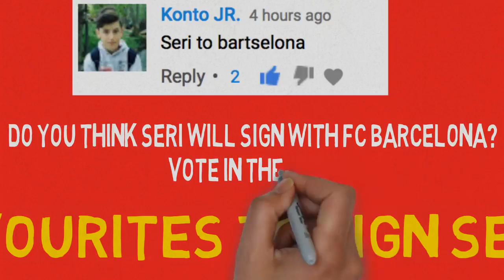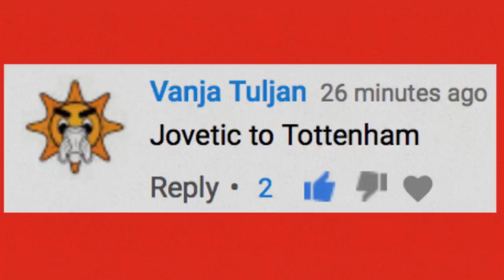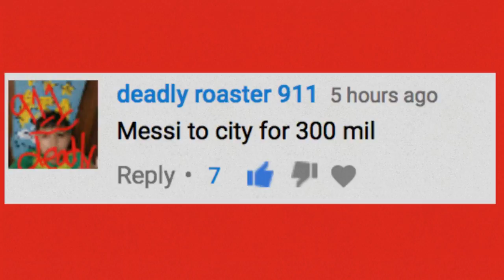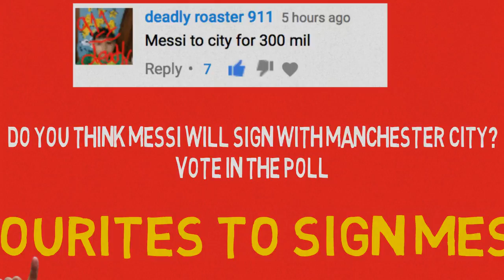LATEST TRANSFER NEWS FEAT MESSI JOVETIC SERI KOVACIC 10Convert com